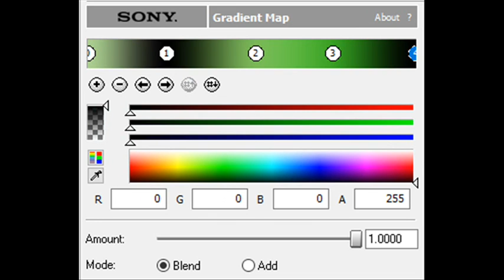How to Make ButtercupFlangedSawChorded